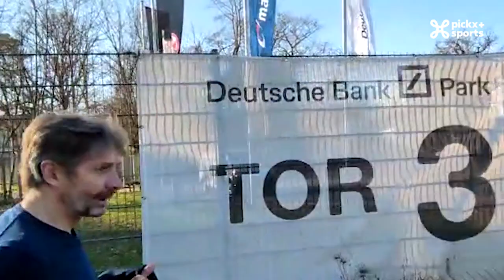Terugvlucht | Een culinaire trip naar Anfield en een opvallende rondreis door Duitsland ✈️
✅ Peter Vandenbempt en Gert Verheyen trokken naar Anfield voor de heruitgave van de finale van vorig seizoen. Een wedstrijd die alle beloftes waarmaakte behalve op culinair vlak.
✅ Nicolas De Brabander en Wim De Conick mochten op rondreis door Duitsland. In Frankfurt zagen ze Napoli kunst op de grasmat brengen. Een dag later in Leipzig zagen ze het thema Haaland bij Manchester City met hun eigen ogen bevestigd zien.
✅ In San Siro zagen Peter en Gert de invallende Lukaku het verchil maken voor Inter. Ze hebben wijze raad voor de heer Simone Inzaghi.

0:00 Intro
0:34 Een streepje Britse muziek met Peter en Gert
1:37 (Niet) panikeren als sleutel
2:28 De flaters van Courtois en Alisson geanalyseerd
3:24 Wie zoekt, die vindt
4:13 Aanvallende weelde bij Napoli
5:08 Bankzitter Gert
6:04 Capiche, Simone?
8:40 City vergeet Haaland
9:49 Outro

▬▬▬▬▬▬▬▬▬▬▬ Meer bekijken? ▬▬▬▬▬▬▬▬▬▬▬
Alle programma's en reportages over de UEFA Champions League kan u terugvinden op onze website 💻

Om op de hoogte te blijven van de volgende speeldag in de UEFA Champions League, is er slechts één adres: de Champions Club! 🎙️⚽

Volg alles van de UEFA Champions League op Pickx+ Sports! 🤪